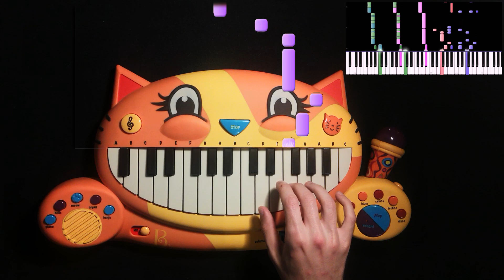Pirates of the Caribbean Theme but it's played on CAT PIANO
Learn how to play he's a pirate from pirates of the caribbean on a Cat Piano with this Synthesia piano tutorial! Enjoy! :)

 🔥 Become a member and get :
                   👇   ALL the SHEET MUSIC for FREE   👇
                         👇ALL the MIDI FILES for FREE 👇
                                 👇  SONG REQUEST   👇